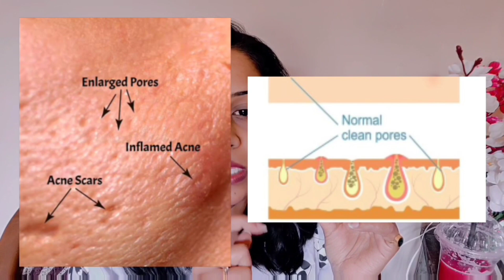Open Pores, Acne Issues - Salycilic Acid 2% - Be Minimilistic | 4 MONTHS Review | 100% Honest